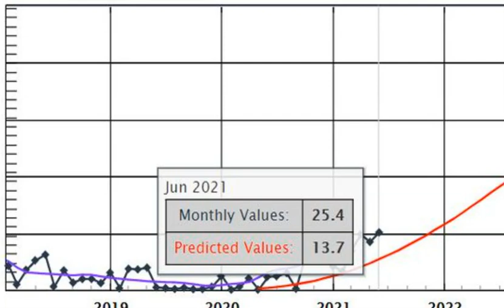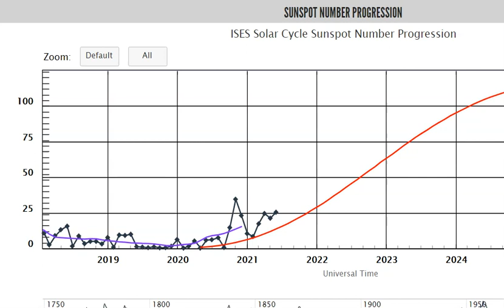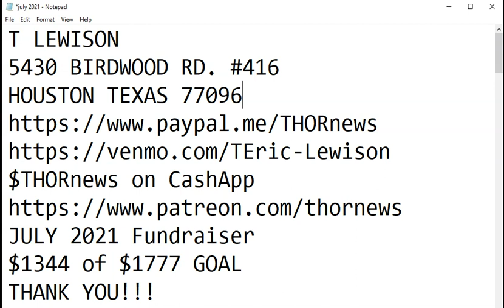Sunspot progression has exceeded NASA & NOAA predictions & projections for 12 of last 13 months.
Where is the evidence of a Grand Solar minimum?
T LEWISON
5430 BIRDWOOD RD. #416
HOUSTON TEXAS 77096